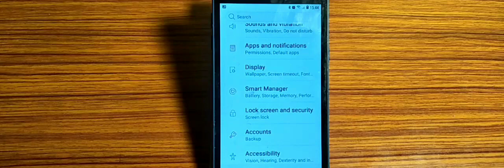how to turn off show battery percentage,show battery percentage mode of Kaise Kare Samsung Galaxy No